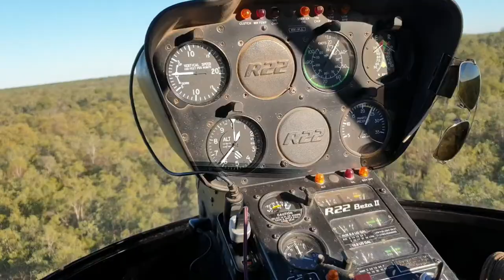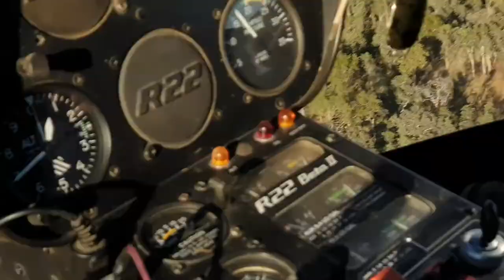Mustering at Malpas in an R22